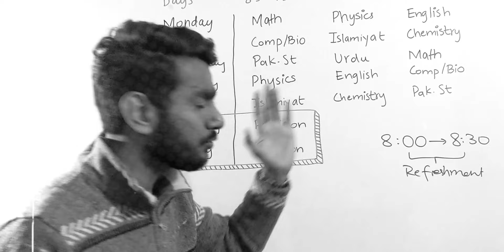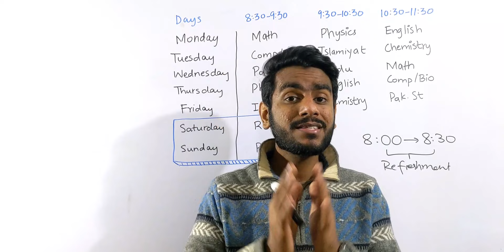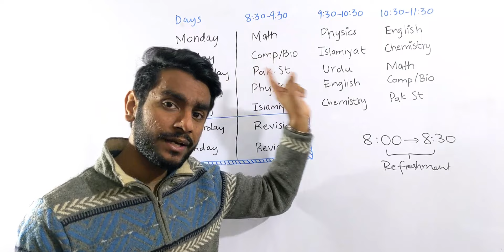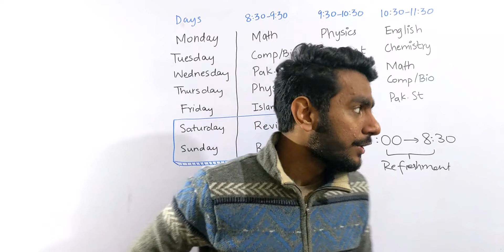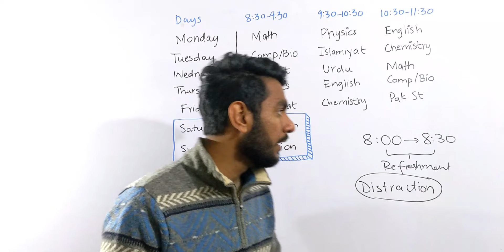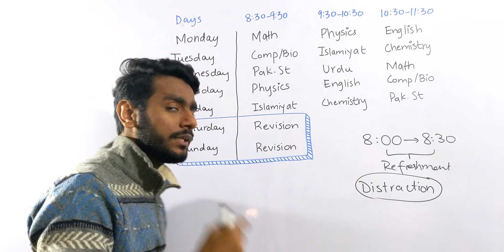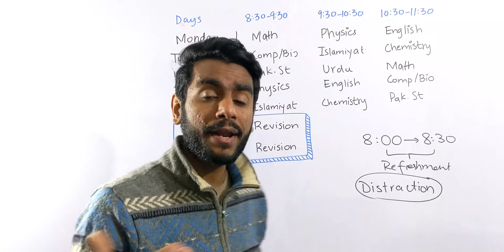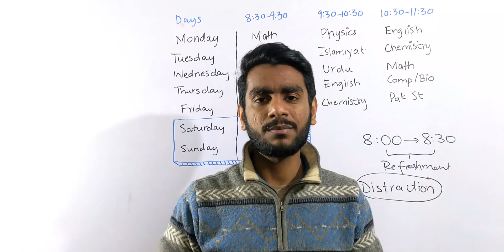3 Hrs Self-Study Best TIMETABLE 🔥| Subject Wise Timetable for BOARD EXAMS | MARATHON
3 Hrs Self-Study Best TIMETABLE 🔥|  Subject Wise Timetable for BOARD EXAMS | MARATHON

🎯 These will help you A lot 🏆

⛔ Attention Required⛔
☑ Fill out This Form to Get an Amazing Reward from me

Faizan Tanveer is also a student just like you. He scored 1052 marks in matric and 1060 marks in Inter board exams. He also studies and has exams. He aimed to help you get good grades, so you can move forward and do what you're passionate about!
He has the best possible ways to help students in Physics, Chemistry, Maths, Biology, Urdu, English, and almost every exam. I'm sure you'll be glad to learn from me.